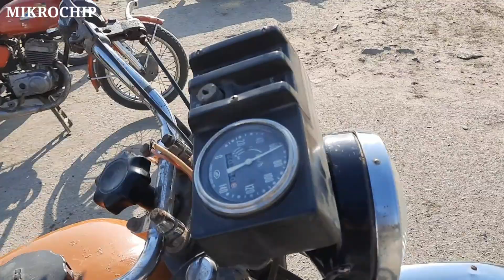ГУРЛАН МОТОЦИКЛ БОЗОРИ НАРХЛАРИ 64 КИСМ, ХОРАЗМ ВИЛОЯТИ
GURLAN MOTOSIKL BOZORI NARXLARI 64 QISM, XORAZM VILOYATI